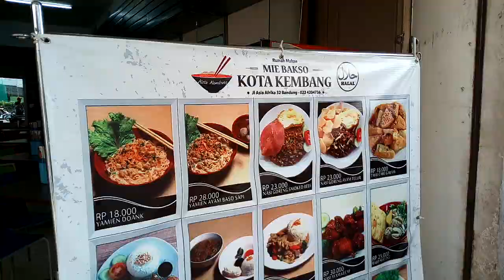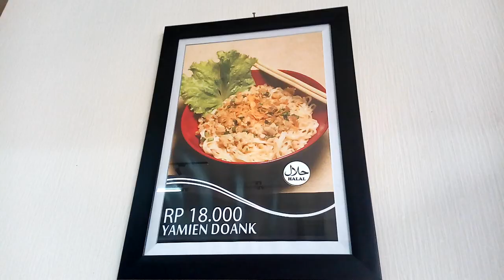Mie Bakso Kota Kembang Bandung Jl. Asia Afrika 23